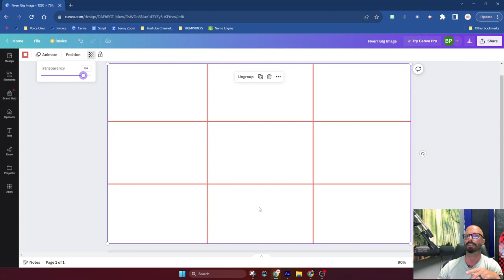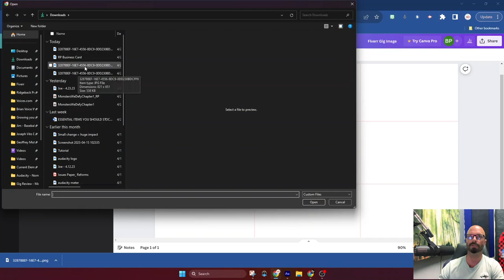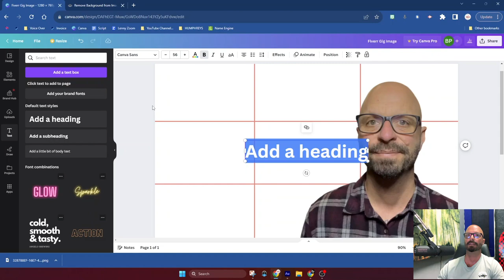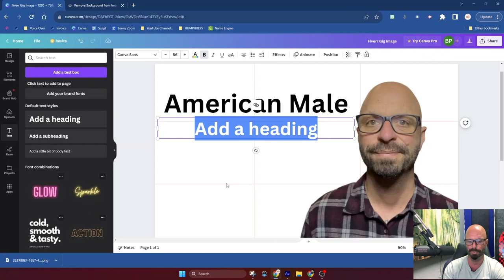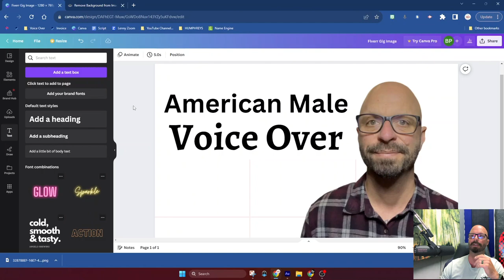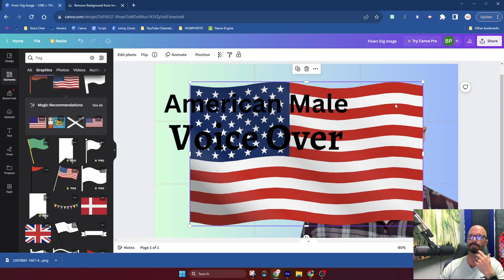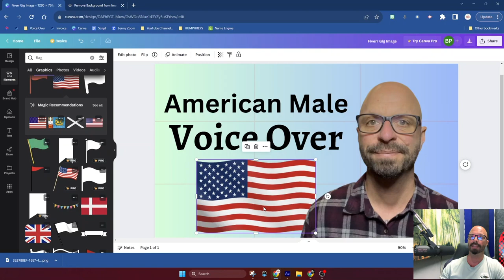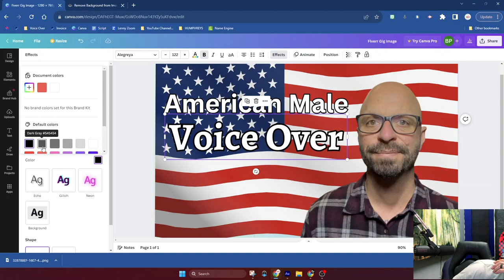How to create a thumbnail image - Rule of thirds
In this video, I'll be showing you how to create a thumbnail image using the Rule of Thirds and a free program called Canva to start getting more clicks and business.
Fiverr or UpWork Profile/Gig Review

I'm Brian from Ridgeback Productions, and as someone who helps beginning voice talents grow their business and generate income, I understand the value of delivering high-quality audio to clients.
In this video, I'm going to show you how to quickly put together an awesome Fiverr gig image using the rule of thirds and a free program called Canva. We all know how important it is to have an excellent-looking image for your gig, whether it's on Fiverr or Upwork or even your profile picture. If your picture doesn't stand out, nobody's going to be clicking on it. In this tutorial, I explain what the rule of thirds is and how you can use it to make your Fiverr gig image pop. I'll guide you through the process of removing the background of an image of yourself and placing it in a thirds area. I'll also show you how to add a title and make it stand out. So, whether you're a beginning voice-over talent or just looking to generate more business, follow along and learn how to create an excellent-looking Fiverr gig image that will help you stand out from the crowd.